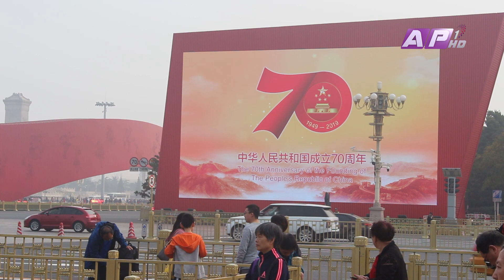चीनले यसरी गर्दैछ गरिबी निवारणमा चमत्कार || CHINA || AP1HD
सन् २ हजार १० मा विश्वको दोश्रो अर्थतन्त्रमा दरिएको चीनले पछिल्लो ४ दशकमा गरेको प्रगति मध्ये गरिवी निवारणको पाटो सबैभन्दा चामत्कारिक मानिन्छ । सन् २ हजार २० सम्म पूर्णतः गरिवी मुक्त बन्ने लक्ष्यमा रहेको चीनले यस्तो चमत्कार कसरी प्रस्तुत गरिरहेको छ भन्ने चासो संसारभर देखिन्छ । आज हामी चीनले गरिवी निवारणका लागि चालेका केही व्यवहारिक कदमबारे चर्चा गर्दैछौं ।

News Correspondent: Achyoot Paudel

© AP1HD 2019